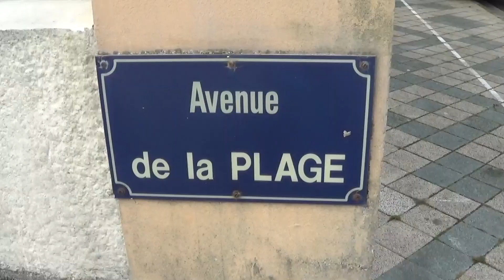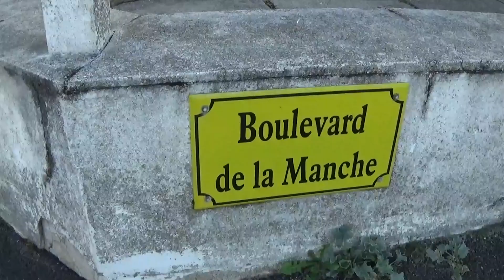Merlimont plage le 12 aout 2023